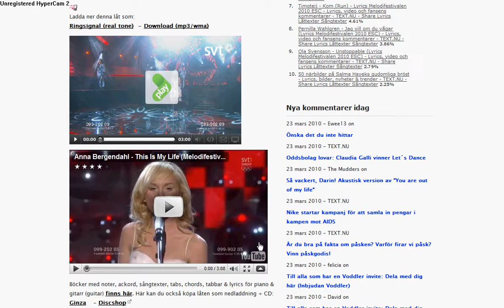Anna Bergendahl - This Is My Life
This Is my Life 1,8 million votes in the Globe.